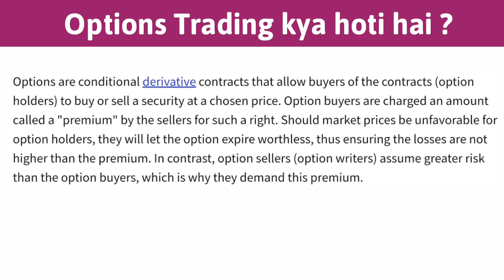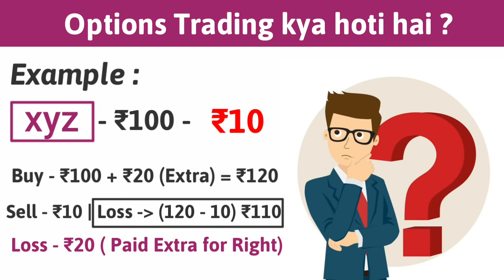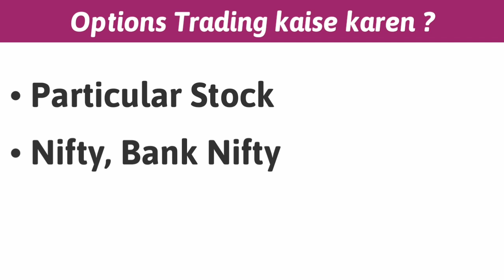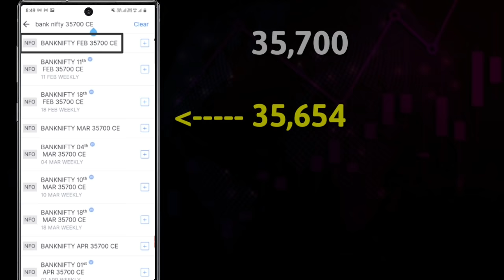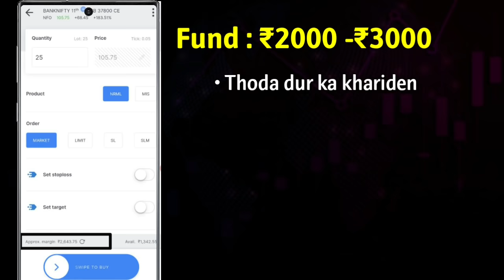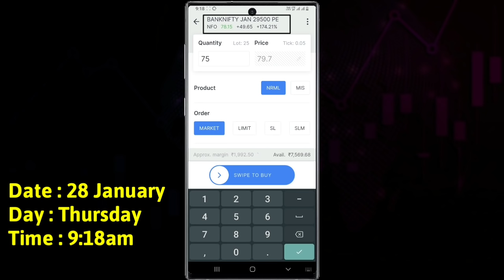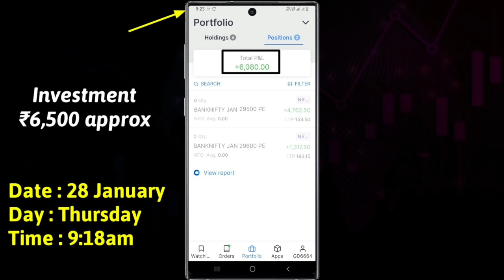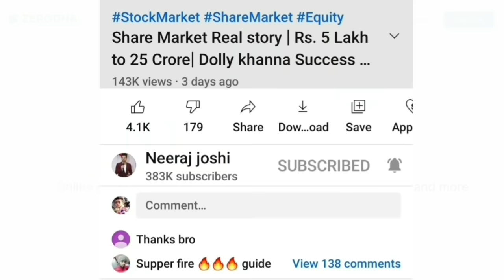Options Trading for beginners | Option Trading | Live Options Trading | future and options | F&O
Demat Accounts Link
👇🏻Upstox Demat Account Link (FREE)

Suggestion - agar aap bilkul new hain to aap angel broking aur Upstox dono me Free account open kar sakte hain kyuki apko koi bhi payment nahi krni hogi aur share buy and sell karte time 1 month brokerage bhi nahi dena hoga
to aap dono demat account ko free use kar ke ache se seekh sakte hain baad me apko jo acha lagega ap usse regular use kar sakte hain aur chahe to sabhi ko bhi use kar sakte hain kyuki jaroori nahi ki aap 1 hi account khole aap chahe to sabhi companies me demat account khol sakte hain. Mera in teeno me Demat account hai kuch ko me long term ke lia use krta hu, kuch ko intraday trading ke lia.

About Me-
I am Neeraj Joshi, Advocate, Share market trader, youtuber and an entrepreneur. My hobbies are to read books, learn about share market, and to teach people.

1. Instagram
2. Telegram
3. Facebook
4. Twitter